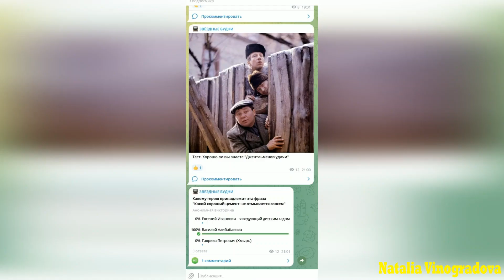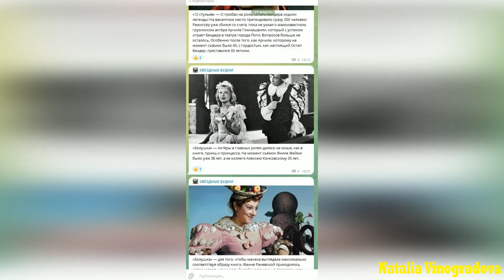Только что! ЕЩЕ ЖИТЬ И ЖИТЬ Последние минуты жизни Актрисы попали на видео. Не дожила 1день до 54лет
Елена Шульман - известная питерская актриса, мастер дубляжа. Её голосом разговаривали Мери Джейн из «Человека-паука», герои «Трех богатырей», «Смешариков», «Лунтика» и других российских мультфильмов, сериалов «Черное зеркало» и «Ведьмак» и фильма «Дом Gucci». Завтра ей должно было исполниться 54 года...